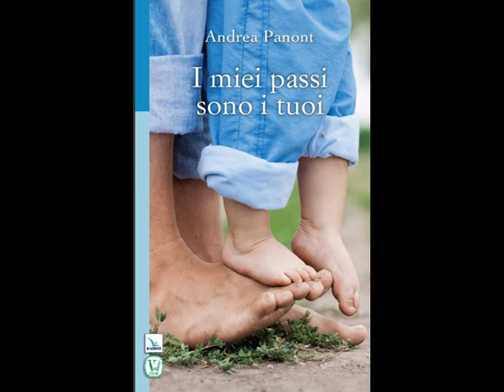FARE "COME SE" di p.ANDREA PANONT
Testo tratto dal libro "I miei passi sono tuoi" (Ed. Velar p.63) di p.Andrea Panont, scrittore e poeta residente a Verona.

Questa mattina, festa dell’Epifania, durante l’ora di meditazione in cui chiedevo a Gesù di insegnarmi a vivere concretamente la mia fede, mi sono sentito sollevare anche al solo pensiero di poter

-  vivere come se fossi in Paradiso, anche se mi sentissi all’inferno;
-  distendermi come se fossi sulla spiaggia, anche se mi sentissi in pieno inverno;
-  trattare il mio prossimo come se fosse benefattore, anche se mio nemico;
-  sorridere a tutti come se mi battessero le mani, anche se mi guardassero con occhio torvo;
-  pregare Dio come se fosse mio Papà, anche se lo sentissi mio giustiziere;
-  respirare come se fossi innocente, anche se mi riconoscessi delinquente;
-  aprire la mia mano come se accarezzassi, anche se l’avessi chiusa per un pugno;
-  camminare come se danzassi, anche se stessi calpestando qualcuno;
-  trattare Dio come se fosse l’unico amore, anche se tormentato da amori perversi;
- tendere al Paradiso come se fosse mio diritto, anche se mi vedessi chiuso fuori;
-  godere come se fossi benedetto da Dio, anche se da Lui mi vedessi maledetto;
-  correre come se fossi in piena luce, anche se immerso in notte profonda;
-  cantare come se fossi risucchiato dall’Amore di Dio, anche se ne fossi rifiutato;
-  vivere gioioso come se fossi salvato, anche se mi sentissi dannato;
-  muovermi come se donassi a tutti la pace, anche se in me rumoreggia la guerra;
-  stupirmi come se Dio fosse l’unico mio bene, anche se da Lui mi sentissi abbandonato;
-  sorprendermi come se fossi il Suo prediletto, anche se mi sapessi da Lui reietto.
Grazie Gesù! Fammi vivere la certezza delle tue promesse e abbandonare la precarietà delle mie certezze.
Questa è la fede che mi hai dato e vivendola la manifesto e la dono ai fratelli.

p. Andrea Panont